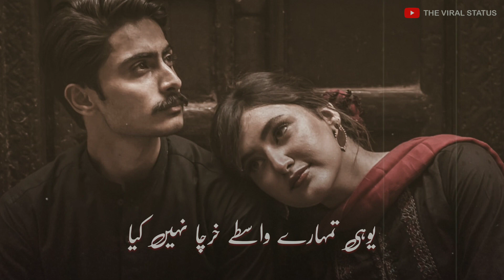Ye_Dosti_Nikah_Me_Badlenge_Ek_Din_Shayari_Status_||_Urdu_Shayari_Status_||_Shifan Status_